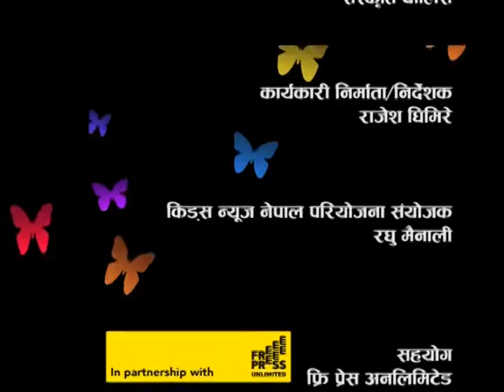NayaPusta-206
Children's Day: Nepali Children's Day was observed in Nepal last week and kids demeaned they need meaningful participation.
A report of Human Right Watch reveals very dangerous situation of child marriage in Nepal.
Nepal Astronomical Society - NASO released the winners of our 3rd National Astronomy Olympiad 2016 that was held during June 7-August 31, 2016 in Nepal.
The Children of Rio serial continue.